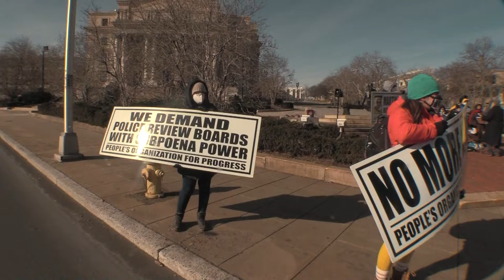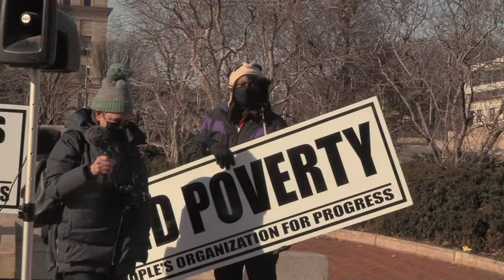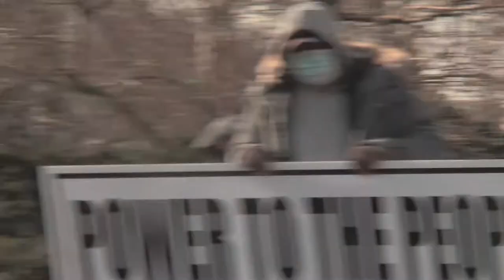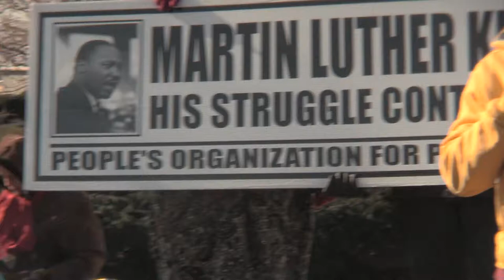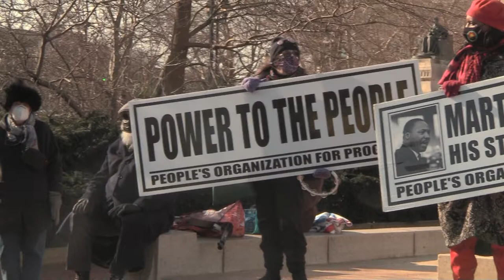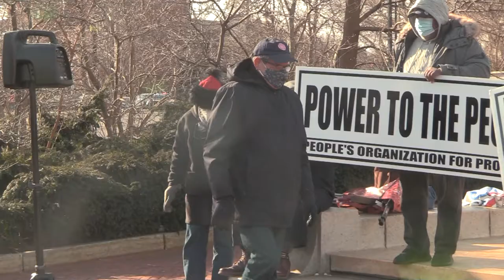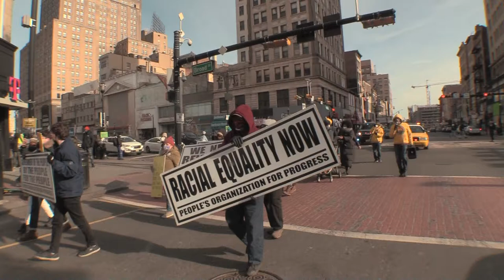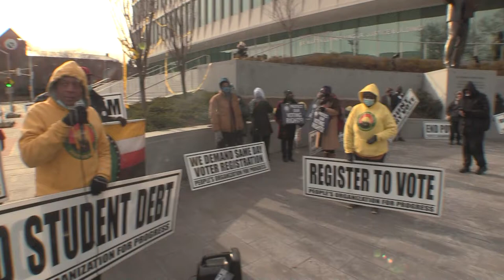MLK Day - March & Rally 1/15/2022, Newark, NJ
Starting from Lincoln Statue at Courthouse
March to Broad and Market
Return to MLK Statue
3 mayors, POP and other organizations
Retired Congressman Donald Payne Sr., who accompanied MLK during the last stop in Newark before he went to Memphis and was assassinated.